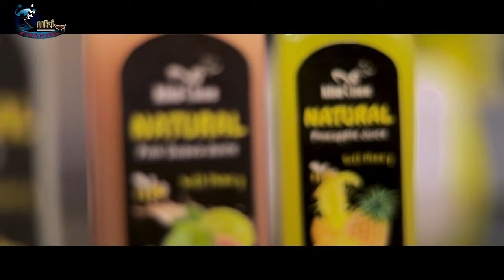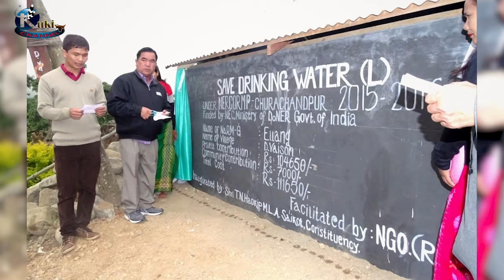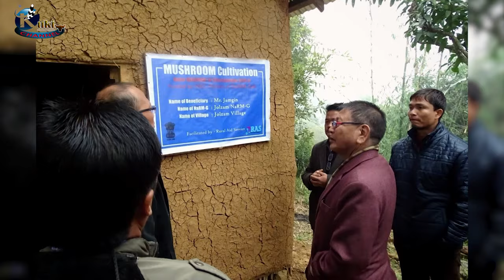IMPACT TV KUKI CHIPINTHEI TALKSHOW EP-122 PU. HOLKHOMANG HAOKIP DIRECTOR RURAL AID SERVICE(RAS)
ANCHOR : SEIMINLAL KIPGEN
GUEST : PU. HOLKHOMANG HAOKIP
DIRECTOR RURAL AID SERVICE(RAS)